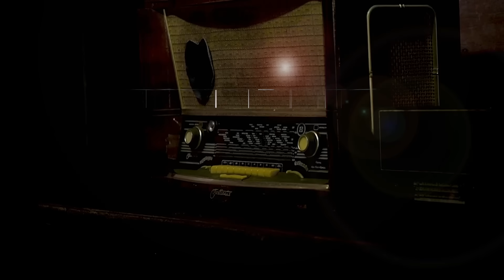Cinta Di Mato - Fendik Ft Monaliza | Dangdut (Official Music Video)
Fendik feat. Monaliza - Cinta Di Mato [OFFICIAL]

JUDUL : Cinta di mato
CIpt.     : Cak Diqin
Sound by CUMI - CUMI Audio
Video by PANAMA
Lighting RAFFA
T - SHIRT [ KAOS ADELLA ] by Zyrof47  Saridin Wa 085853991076
Lokasi : BASE CAMP OM ADELLA

Musisi :
Kendang : Noupy 501 ADELLA
Bass : Ricky ADELLA
Gitar melody : Momon ADELLA
Ritem : Sarmo ADELLA
Kyboard 1: Nyemung ADELLA
Kyboard 2 : Pras ADELLA
Taborin : Saridin ADELLA
Suling : Fendik ADELLA
Pimp ; H TOTOK SR
Channel ini adalah saluran Baru, RESMI & REAL OM ADELLA Pimp : H. Totok SR. dan Bunda Henny Adella.